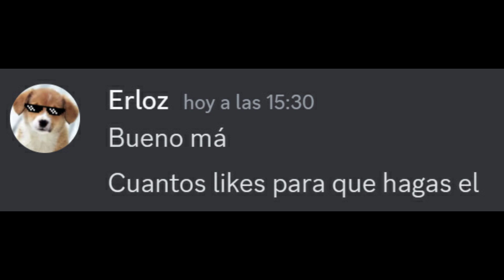Mi mamá es el Mati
¡Sigueme y te doy un abrazo!